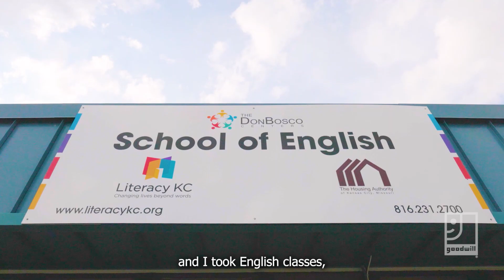Wen's Story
Wen is a true testament to resilience and bulldozing over any barrier she faces. After bravely moving to a new country, Wen found Goodwill! "Goodwill helped me navigate my career choice and secure my future. I loved the digital skills and mock interviews." If you or someone you know is seeking career & job training assistance, to enroll in any of our FREE classes! We want to help our community "gain confidence" in their new career - just like Wen!